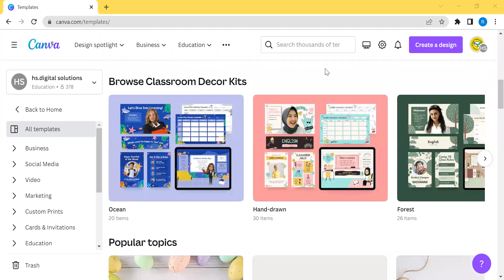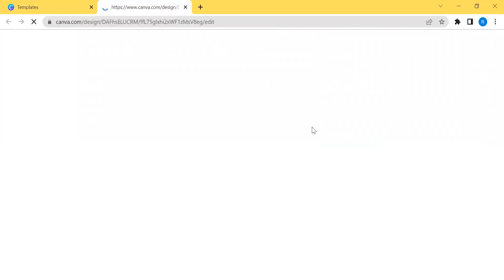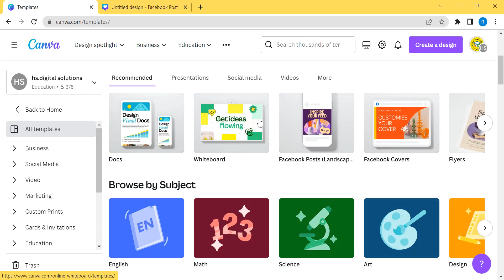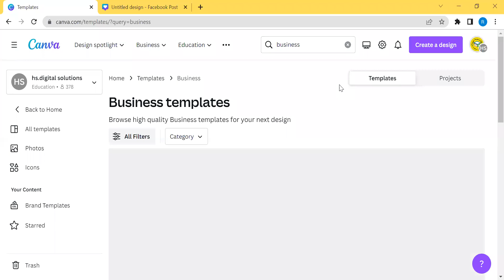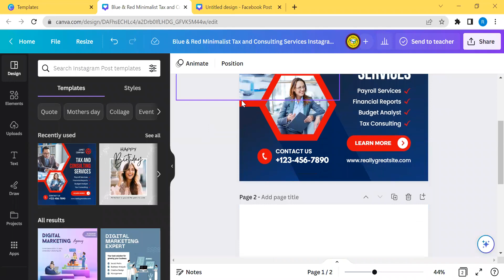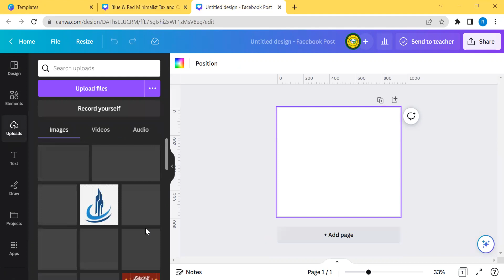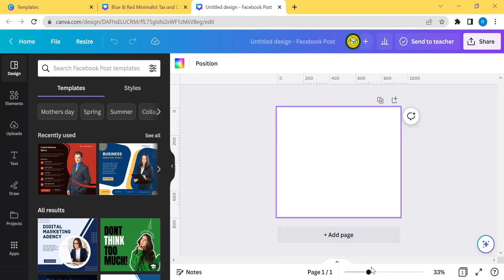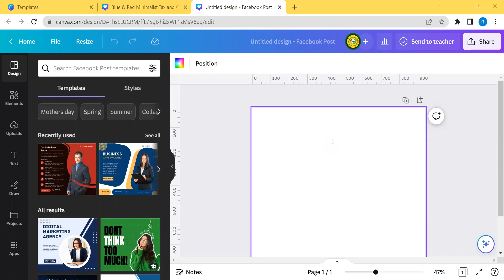The Power of Canva: How to Create High-Quality Designs in Minutes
Learn how to unleash the power of Canva and create stunning designs in just minutes! This video will show you how to use Canva's user-friendly interface to easily create professional-looking graphics for your business, social media, or personal projects. Save time and impress your audience with the power of Canva!